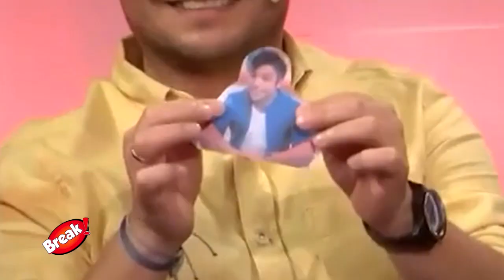GIAN PIERO DIAZ CONFIRMA QUE DESEA RECONCILIARSE CON RENZO SCHULLER SU EX AMIGO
Gian Piero Diaz confesó que le guarda un cariño especial a su ex mejor amigo Renzo Schuller y que está dispuesto a reconciliarse.